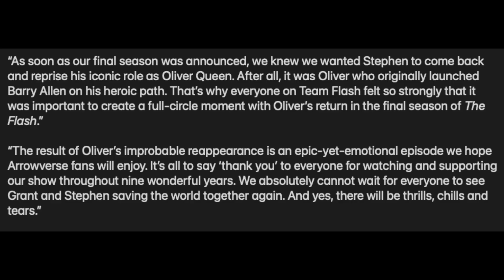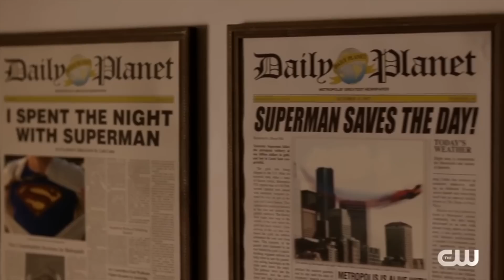OMG! Oliver Queen CONFIRMED To Return in The Flash Season 9! Full Details Breakdown!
OMG! Oliver Queen CONFIRMED To Return in The Flash Season 9! Full Details Breakdown! The Flash Season 9, The Flash Season 9 Promo, The Flash Season 9 Trailer, Negative Speed Force, Cobalt Blue, Reverse Flash, Thawne, The Flash Final Season.

The Flash Season 9 Trailer Teases Missing Flash Villains FINALLY To Be Revealed in FINAL Season!

--- Channel Info ---